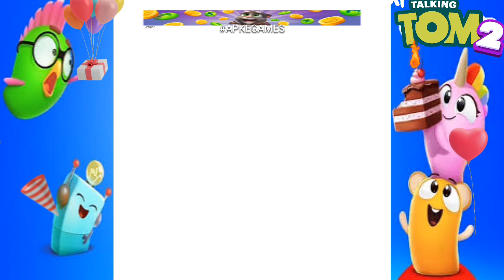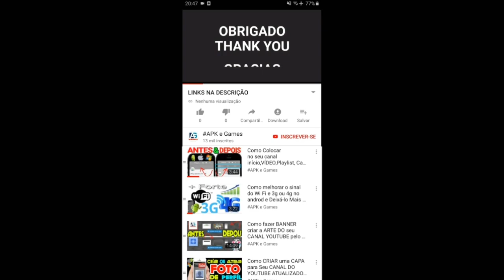My Talking Tom 2 New update new outfit MrBeast unlocked GAMEPLAY Android ios